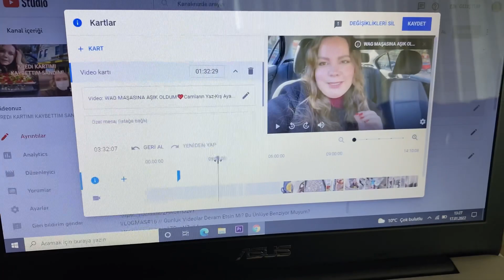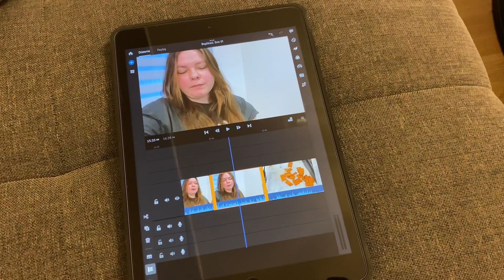FİT CİPS TARİFİ,Herkesi Memnun Edemiyorum//Günlük Vlog#14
Merhaba, ben Buse. Kanalımda sizlerle günlük hayatımı ve ilginizi çekebileceğini düşündüğüm konularda videolar paylaşıyorum:)